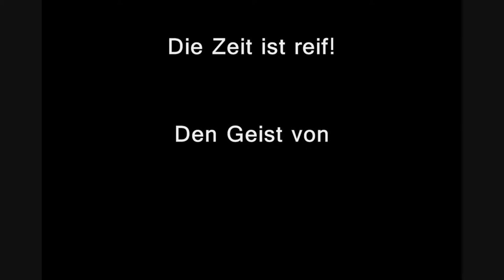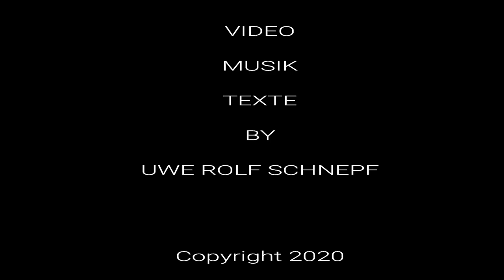Buch Trailer - Die Zeit ist reif! - Den Geist von den Fesseln der Religion zu lösen!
Text auf der Buchrückseite:

Religionskritik ohne Samthandschuhe!
Mit diesem Buch zeigt Uwe Rolf Schnepf eine Alternative-Sichtweise zur Religion auf.
Die Zeit ist reif, den Menschen die andere Seite der Medaille, der immer so hoch gelobten Religionen und deren Gottes, direkt und ungeschönt vor Augen zu führen.
Dieses Buch hilft dabei, Religion einmal von einer anderen, unpopulären Seite, betrachten zu können. Dieses Buch sollte jeder einmal gelesen haben!
Ob es gläubige Menschen oder Religions- und Sektenaussteiger sind, welche ihre Fesseln von der Religion lösen möchten.
Oder Menschen, welche immer noch auf der Suche nach Gott und der wahren Religion sind. Dieses Buch geht jeden etwas an!
Denn um sich ein eigenes Bild von Religion und Gott machen zu können, sollte man sich auch mit der Gegenposition auseinandersetzen.
Dieses Buch ist auch für Religionskritiker geeignet, da der Inhalt viele Anregungen enthält, welche den gesunden Menschenverstand ansprechen.
Zudem werden viele Fragen und Argumenten aufgeführt, die zum Nachdenken animieren.

Bei Amazon

Und natürlich überall, wo es Bücher und E-Books gibt.

Sprache, Text, Buchcover von Uwe Rolf Schnepf